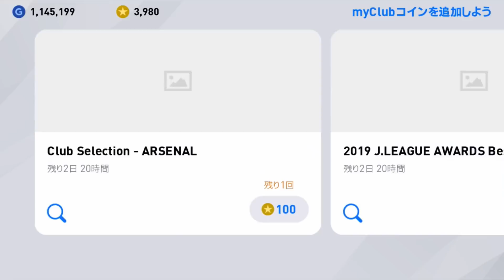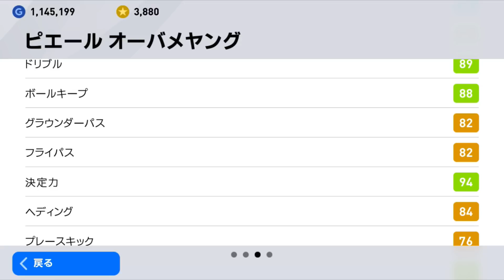【FP】オバメがオーバメヤンかオーバメヤングなのかは結局誰にも分からない【ウイイレアプリ2020】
とにかくこの世に溢れているピエールは全てぶっ飛んでいる。